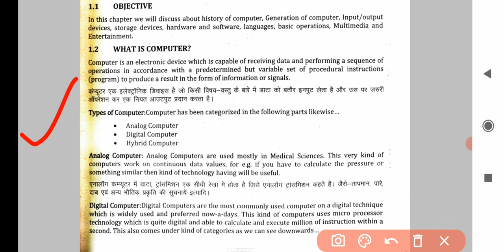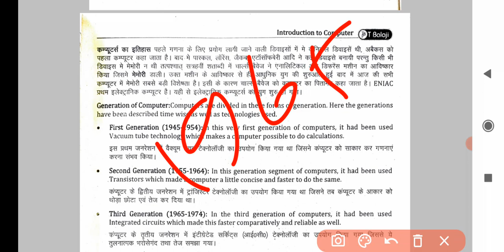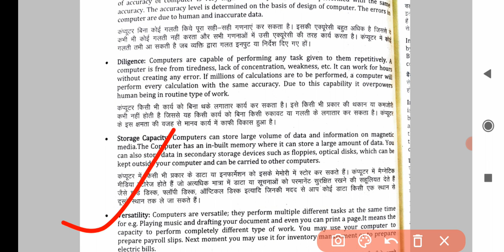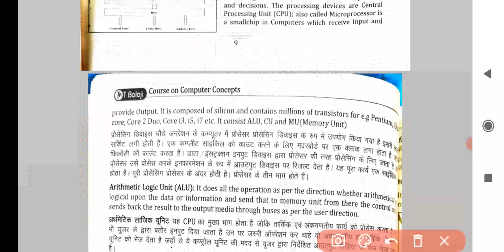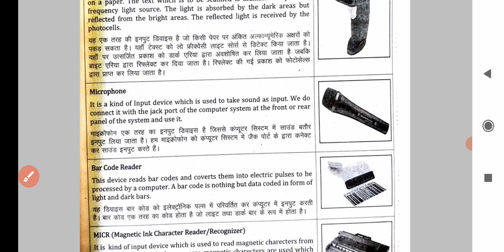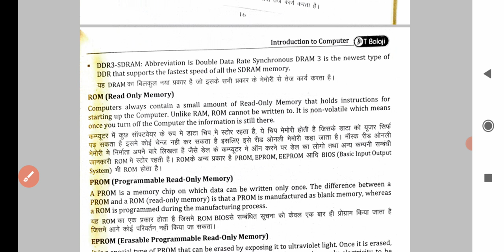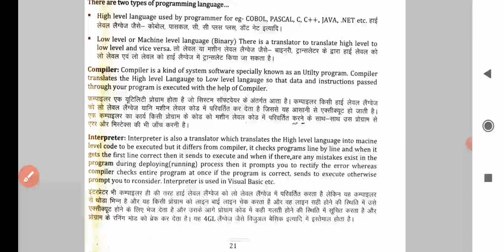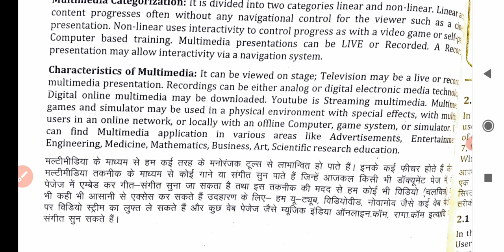COMPUTER(BASIC CONCEPT)|CRACK UPSC EPFO 2021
in this lecture we discuss about what is computer and types of computer etc..